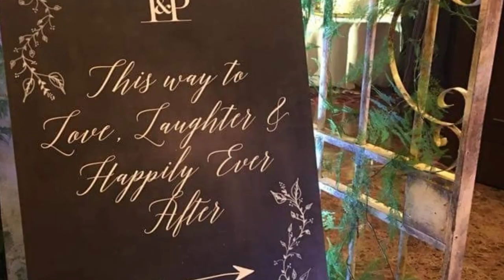Pancho Magno and Max Collins' Wedding - What I learnt behind the scenes of a celebrity wedding!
Often we give ourselves permission to critique more harshly those in the public eye...